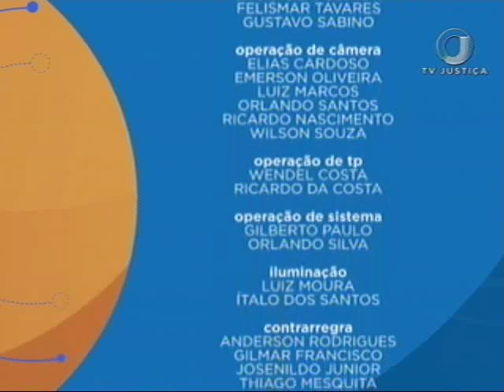Direito do Trabalho - Direito coletivo - Aula 5